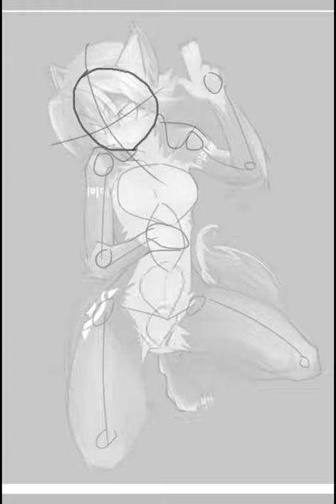Newest preliminary sketch of an illo of Krystal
Sketch drawn by the incredible Tsampikos and Kursed. Yes its initially a trace, just to get the initial proportions down. Will add the rest later, just wanted to test how quick I can draw a character onscreen using IbixPaintX and fingers.

Practice will make sketching easier... lather, rinse, repeat.

Vicktor Ohhlson 80s sleaze